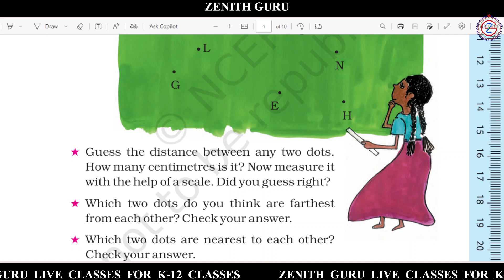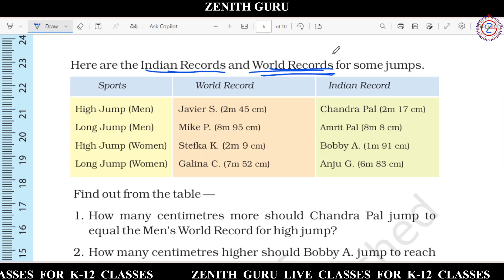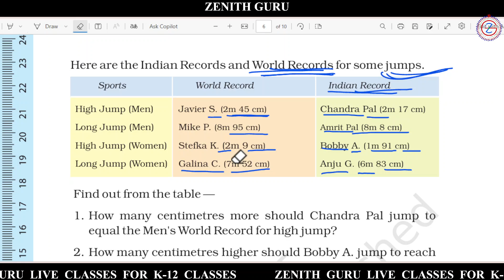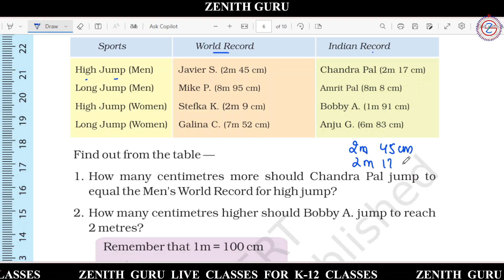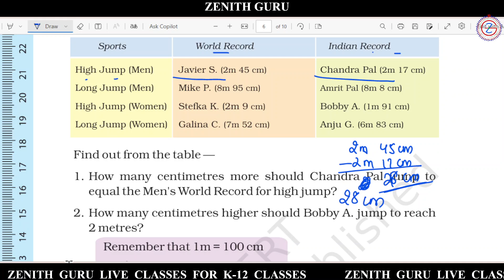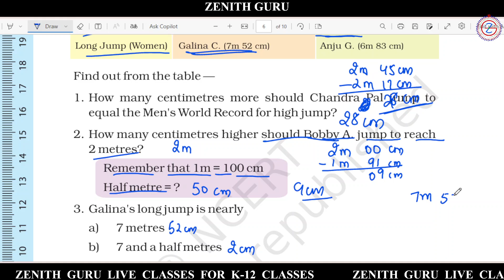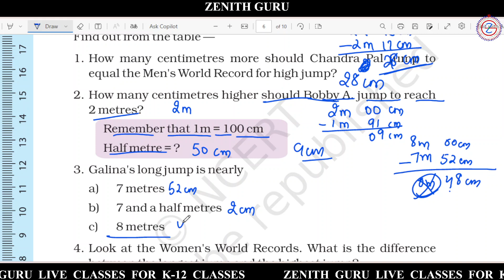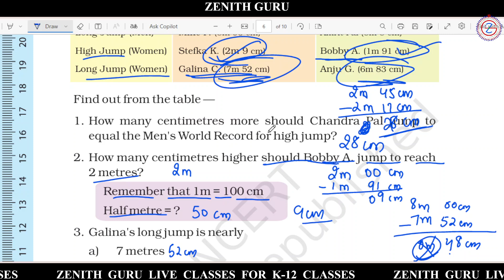Long and Short | Chapter 2 | NCERT | Class 4 | Part C | By Saloni Ma'am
About video-
class 4 maths ka chapter 2 hai jisme alg alg shapes use kiye gye hai, learn line concept, maths/ longer and shorter/ all questions/ NCERT questions/ncert exercise/Ncert reading

Long and short | Chapter 2 | Class 4 | Part C | By Saloni Ma'am

To Join Zenith Guru Coaching Institute (For Personal Classes) You Can Fill This Google Form

🌴 For Class 4th Study Material / Live Classes Notifications session 2023-24, Teaching Pdf And Notes You Can Connect Our WhatsApp Group. Kindly, Use

 and we will take appropriate action...
THANKS